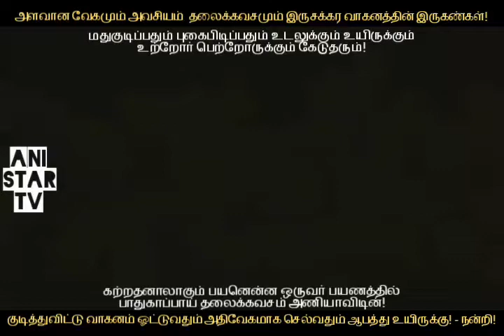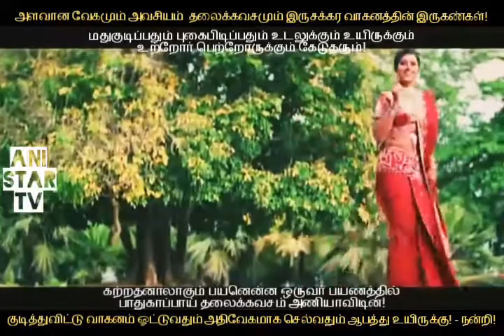SNEHA~TARUN Song New♡Tamil Remix Songs New♡Sillenra Theepori♡Thithikuthe♡Kadhal Sugamanadu♡ANIstarTV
New Love Songs Tamil♡Tamil Remix Songs New♡Sillenra Theepori♡Thithikuthe♡Kadhal Sugamanadu♡Sollathan Ninaikkiren♡ANIstarTV